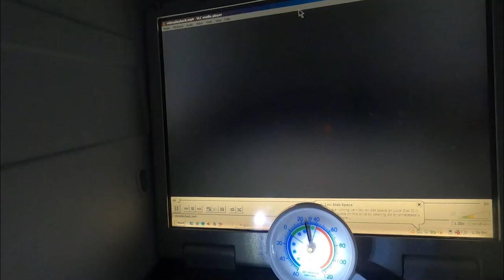Darth Vader Noooooooo At 24°F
It was filmed in Fulshear, TX on Feb 17, 2024.